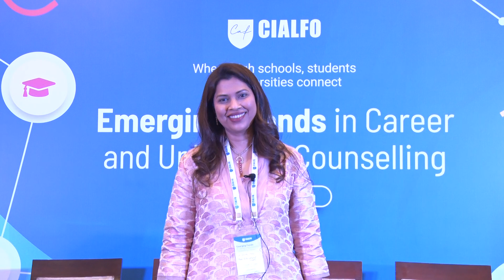Dr. Snehal Pinto, Director, Ryan Group of Institutions talking about Cialfo